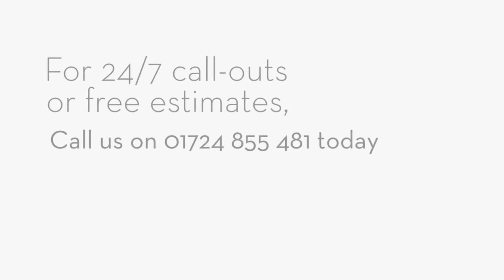John Jackson & Sons Ltd in Scunthorpe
Contact us at John Jackson & Sons Ltd for a comprehensive service including Industrial roofing systems, Roof sheeting, Roof repairs, Fabrication sheeting, Plygene gutter liners, Thermoacoustic refrigeration, Profiled cladding, Overlay cladding systems, Certificated in EPDM rubber roofs, Roof maintenance, Gutter replacement, Gutter maintenance, Storm damage repairs and more in Scunthorpe.